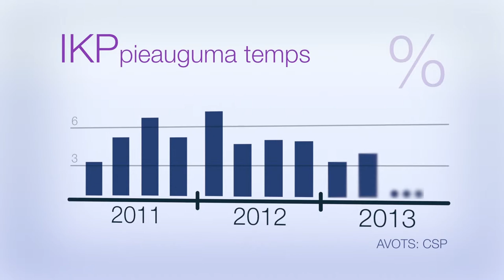Ekonomikas ABC: Vai Latvijai draud jauns ekonomikas burbulis?